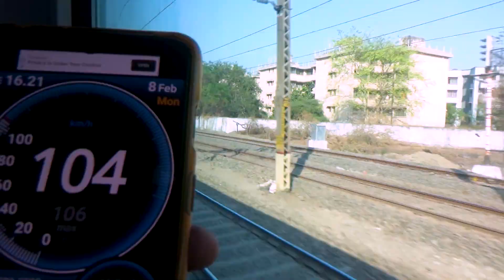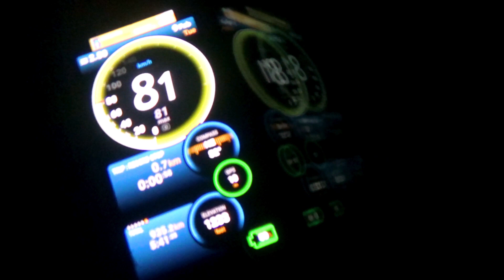In The Process Of Being Made!!!!!!!!!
Heads up... Next video will be an On-board video on this beauty!